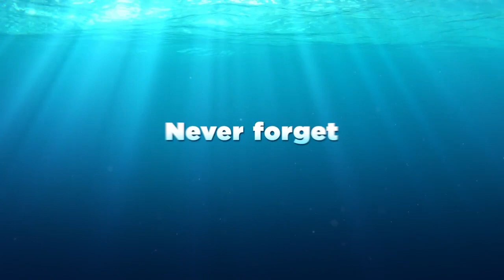Finding Dory - Offcial Trailer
Watch the  brand new trailer for Disney/Pixar's Finding Dory, in theatres June 17, 2016!

Disney•Pixar's “Finding Dory” reunites everyone’s favorite forgetful blue tang, Dory, with her friends Nemo and Marlin on a search for answers about her past. What can she remember? Who are her parents? And where did she learn to speak Whale?